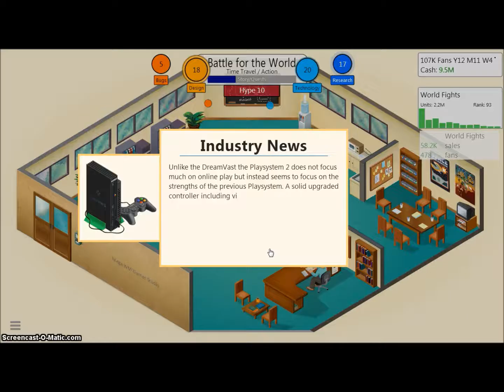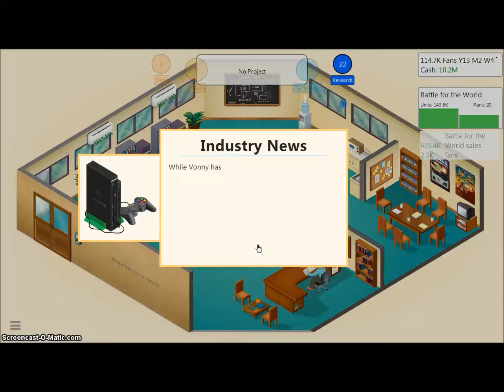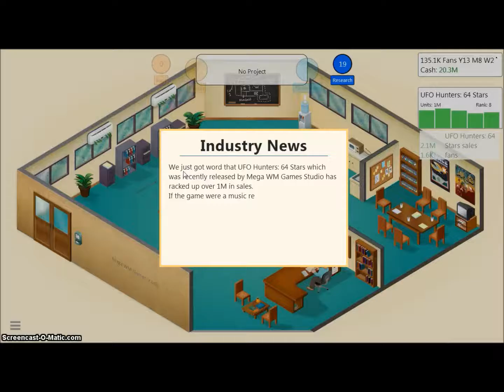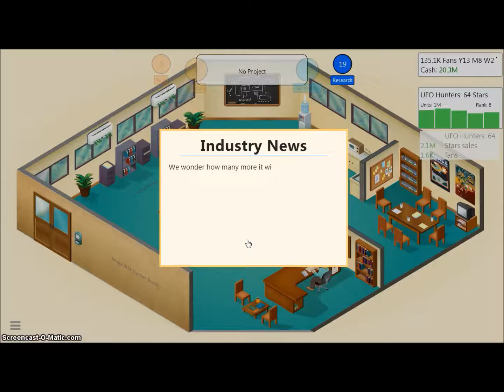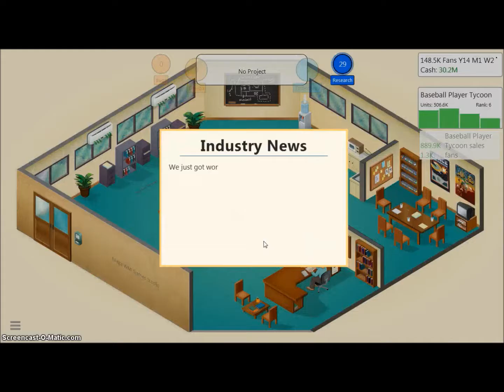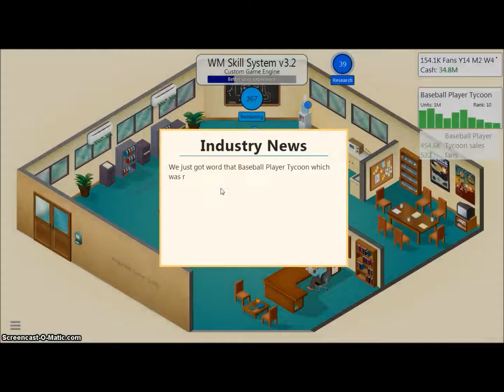The Reviews Are In!! | Let's Play Game Dev Tycoon #12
Hello Everyone,  it Game Dev Tycoon Time. Today,  we will be making more games but without publishing contact.  Also we are using a new option to develop a game that we haven't use yet.